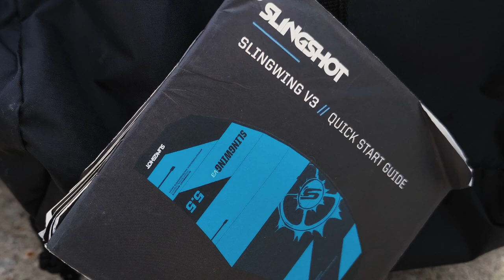Slingshot slingwing V3 2022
déballage de l'aile de wing de chez Slingshot. La slingwing V3. model 2022
Surface 5,5m

Avec un test express en wingskate